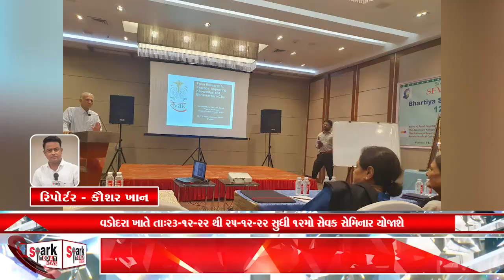વડોદરા ખાતે તા:23-12-22 થી 25-12-22 સુધી 12મો સેવક સેમિનાર યોજાશે2022 | Spark Today News Vadodara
વડોદરા ખાતે તા:23-12-22 થી 25-12-22 સુધી 12મો સેવક સેમિનાર યોજાશે